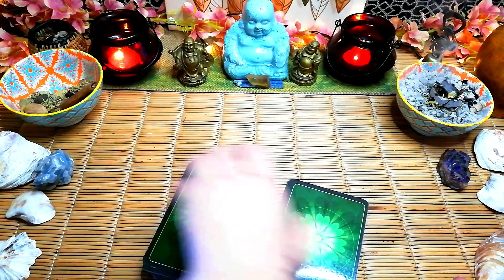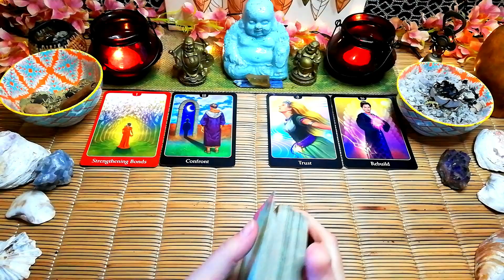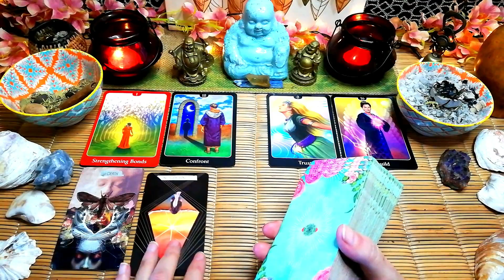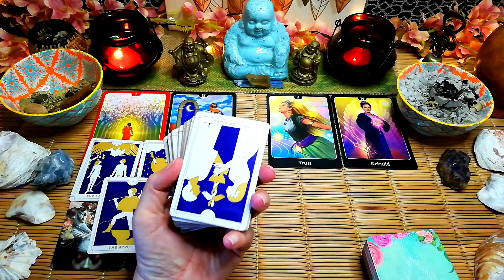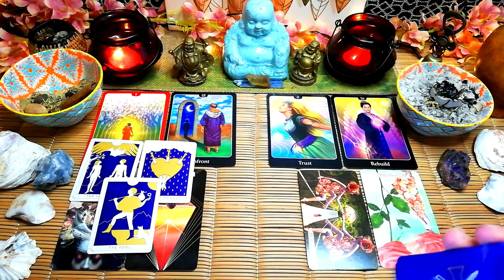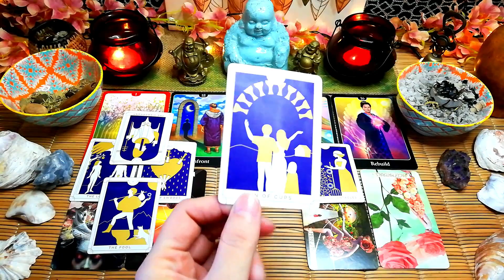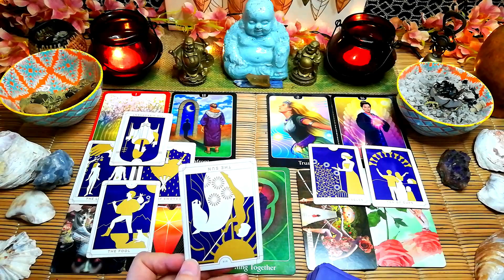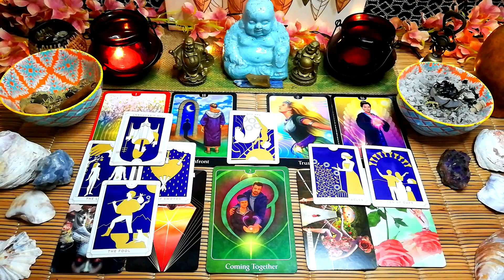Leo tarot "a new love, but what are they not telling you"?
Leo tarot "a new love, but what are they not telling you"? 13th to 17th September 2021, weekly love tarot reading.

MONTHLY SPECIAL, 1 QUESTION $10-00.